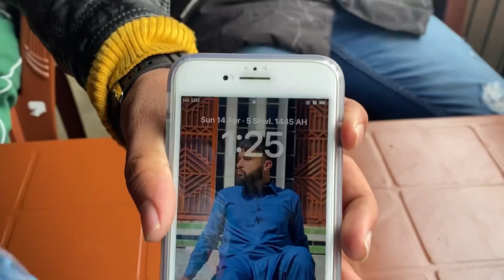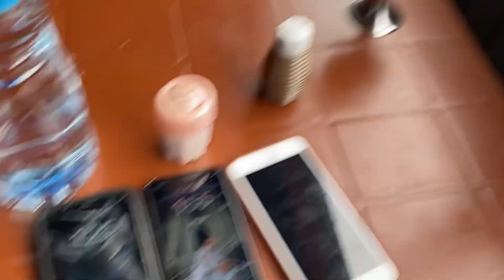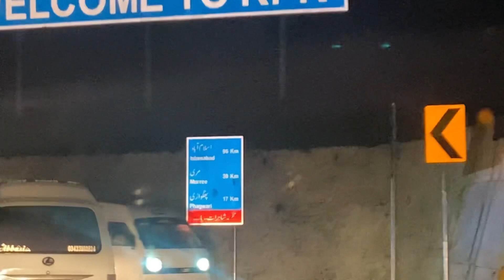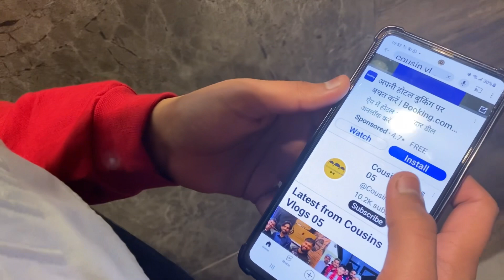Neelam Valley | Sharda | Keran | LOC | Azad Kashmir | part 5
Azad kashmir neelam valley